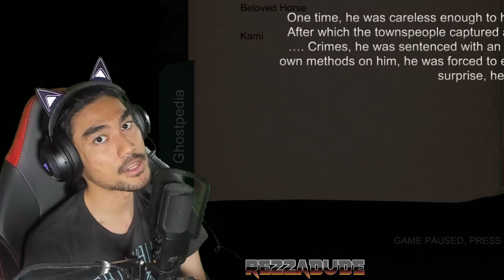INI MEMANG CARI PASAL ! | "PART 6" Dreadout Keeper of The Dark (MALAYSIA) RezZaDude